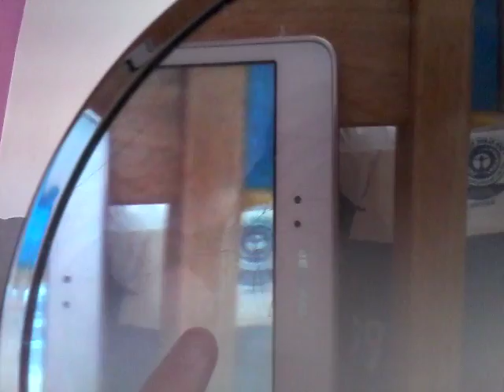Quick notice/I'm sorry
I'm so so sorry that this happend but at least I can still do videos xxx
Harriet morris
Hatielizebeth05
Instergram
morris.harriet
Musically
Harrietmorris1